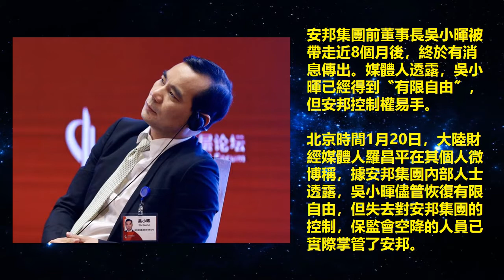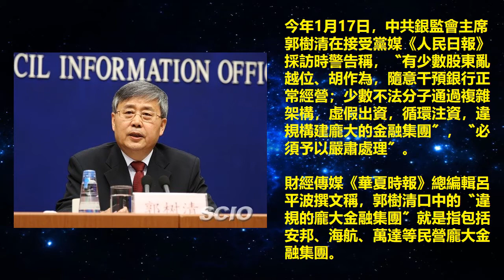鄧家女婿吳小暉人被釋放，錢被共產，生不如死